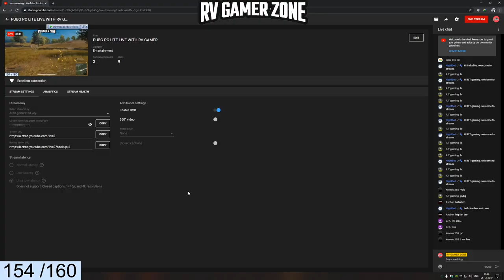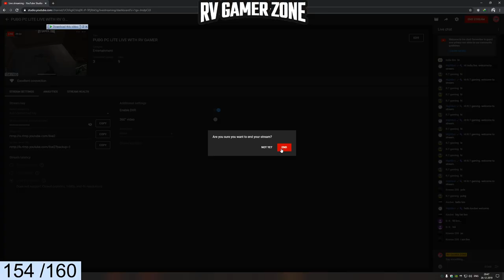PUBG PC LITE LIVE WITH RV GAMER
►PC Specifications

CPU : I7 9700K 4.9 GHZ
GPU : NVIDIA RTX 2080 SUPER FOUNDERS EDITION
MOTHERBOARD : MSI MPG Z390 GAMING PRO CARBON
MONITOR : LG Ultragear 144Hz,1ms 32" QHD (2K) Gaming Monitor with Radeon Freesync - 32GK650
RAM :T-FORCE XTREEM 16GB (8X2) DDR4 4300MHZ
LIQUID COOLER : DEEPCOOL GAMMAXX L360 V2
SSD : XPG S40G 512GB RGB 3D NAND PCIe Gen3x4 NVMe 1.3 M.2
HARD DISK : WD Blue 2TB
KEYBOARD : COSMIC BYTE GK-03 BLACK EYE